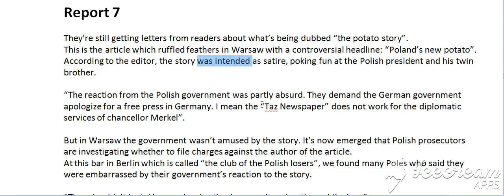Niveli 4, Raporti 7, A (Bejini SUBSCRIBE per te pare te gjitha videot)